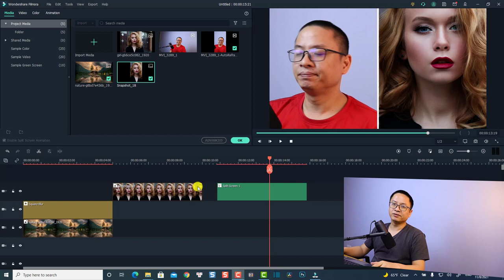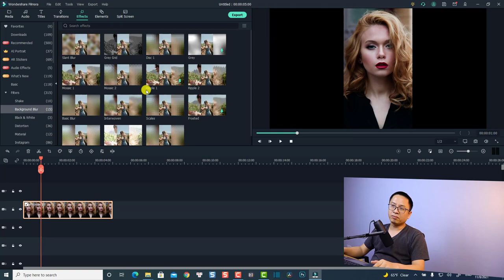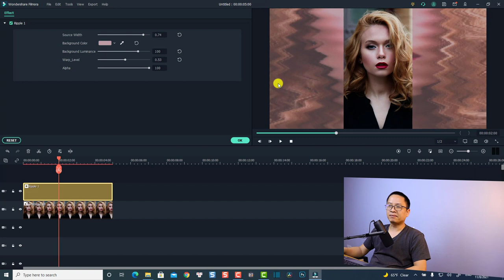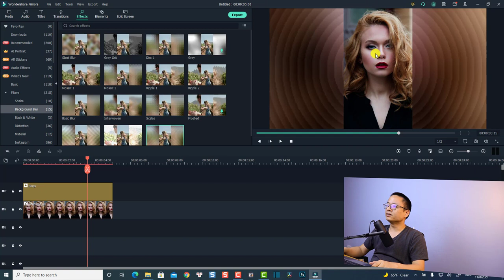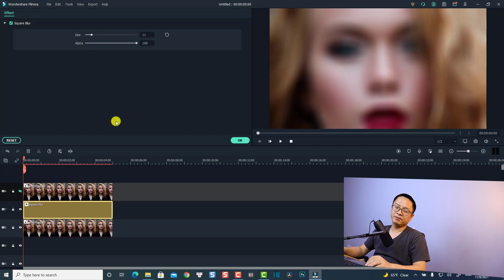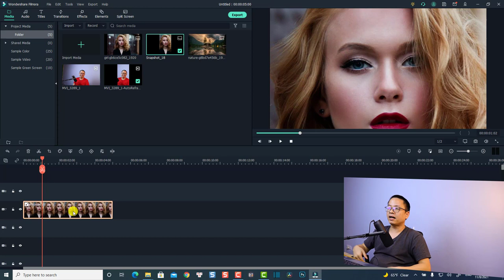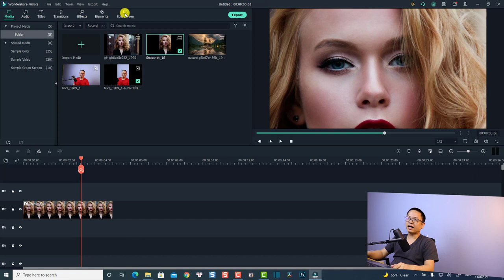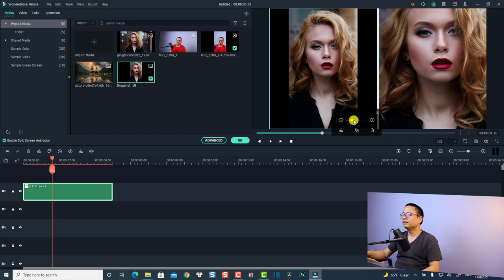4 Cách Biến Video Dọc Thành Ngang Trong Filmora X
Tham khảo dịch vụ của Elearning Supporter Tham khảo giá phần mềm Filmora 13 mới nhất ở đây đã nhé Trong video này mình sẽ hướng dẫn các bạn 4 cách biến video quay dọc, hoặc ảnh chụp dọc thành video full màn hình trong Filmora X.